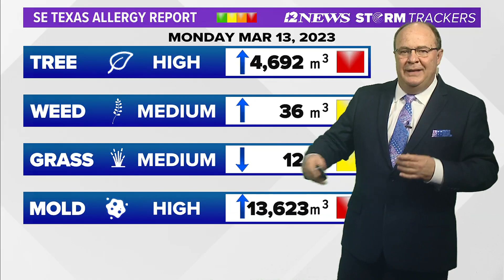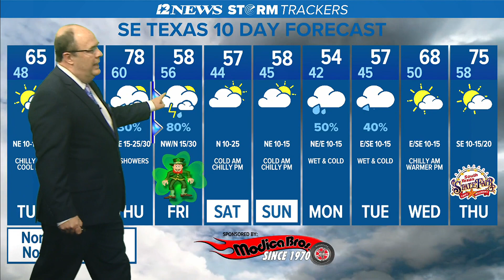Jacket weather returns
Warmer weather by Thursday ahead of stormy weather Thu Night and Friday Morning due to a strong cold front. We'll below normal temperatures Friday, this weekend.